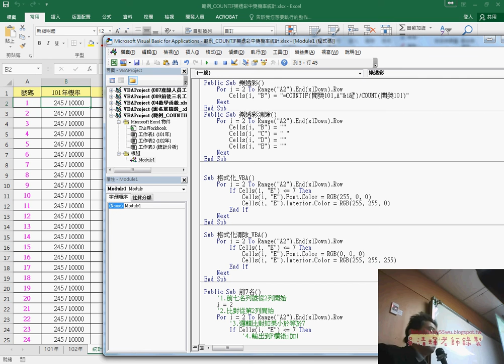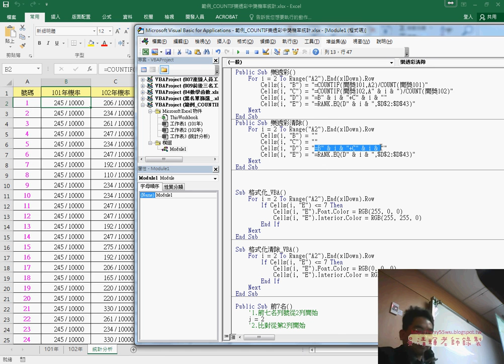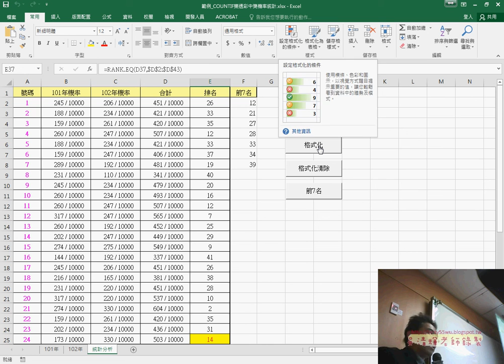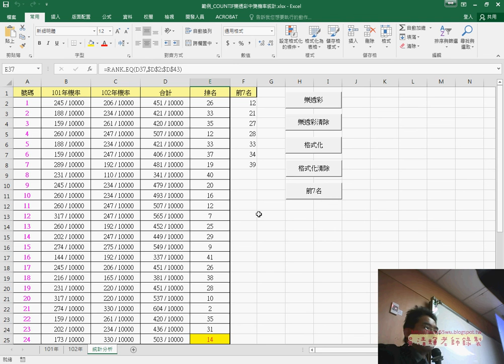05 用VBA的SUB直接輸出公式到儲存格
文化EXCEL高階函數與大數據VBA自動化07(COUNT相關函數與黑名單篩選範例&黑名單篩選細節與樂透彩統計&RANK排序與設定格式化條件&用VBA的SUB直接輸出公式到儲存格&用錄製巨集產生VBA程式&撰寫格式化與前七名列表的VBA程式&範例007_產線人員工資之和說明)

上課內容：
01_COUNT相關函數與黑名單篩選範例
02_黑名單篩選細節與樂透彩統計說明
03_樂透彩中獎機率統計說明
04_RANK排序與設定格式化條件
05_用VBA的SUB直接輸出公式到儲存格
06_用錄製巨集產生VBA程式說明
07_撰寫格式化與前七名列表的VBA程式
08_範例007_產線人員工資之和說明

課程理念：
1.以循序漸進的方式, 透過詳細的說明和實用的50個Excel VBA範例,

2.進而解說EXCEL與資料庫的結合，甚至將EXCEL當成資料庫來使用，

3.將結合GOOGLE雲端試算表，教您如何將EXCEL函數雲端化與網路化。

上課用書：
Excel VBA一點都不難：一鍵搞定所有報表
作者： Excel Home
出版社：博碩
出版日期：2013/06/26
定價：380元

吳老師  106/1/12